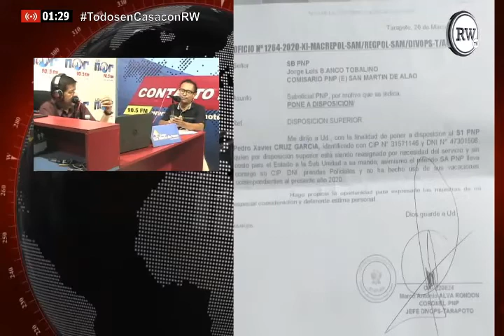POlicia Borracho en estado de emergencia por corona virus